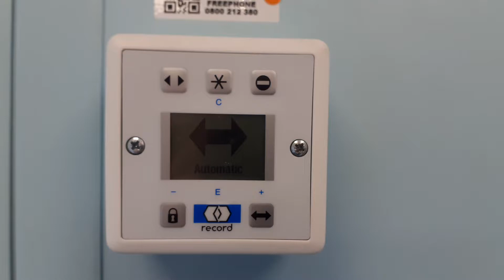How to access basic user settings on and lock/unlock a Record BDE-D